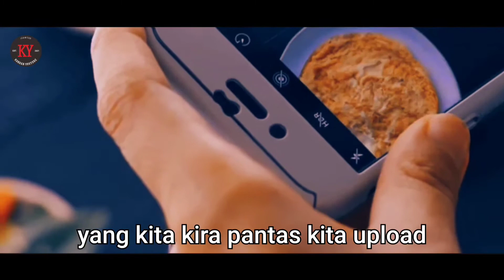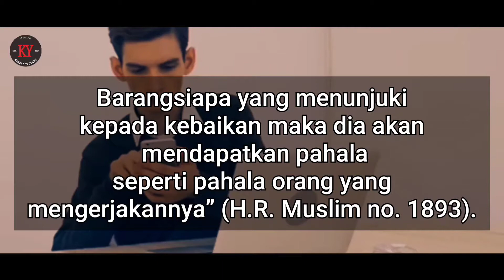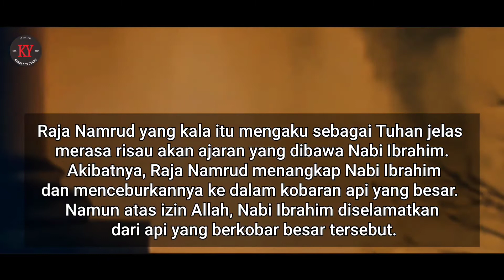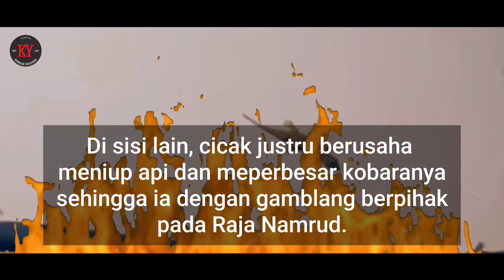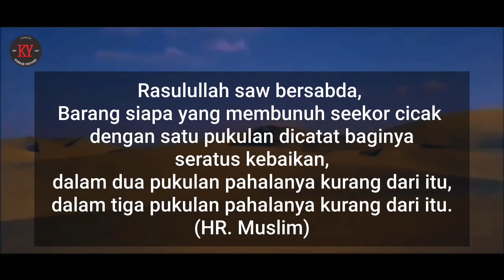kenapa kotoran cicak berwarna hitam dan putih ???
Jonathan Hall ahli herpetologi amatir di Quora memaparkan, bahwa dua warna (hitam dan putih) itu dihasilkan dari gabungan urin dan feses cecak. Bagian hitam sejatinya adalah feses, dan bagian putih merupakan urin yang terkonsentrasi.